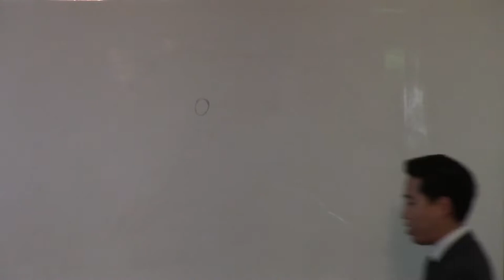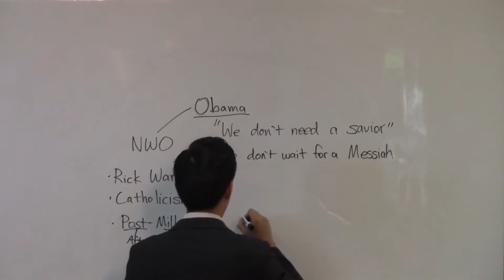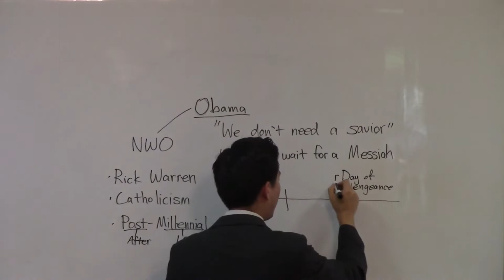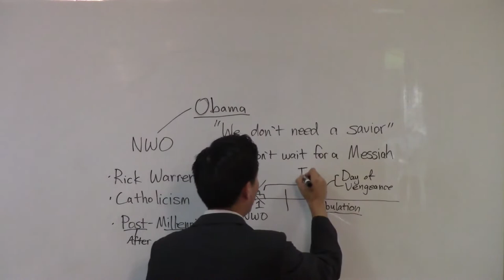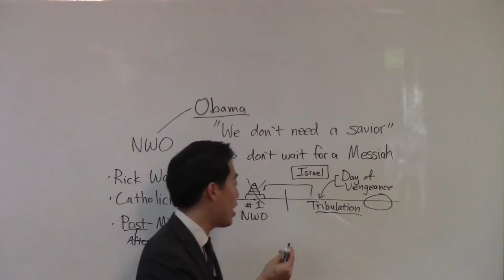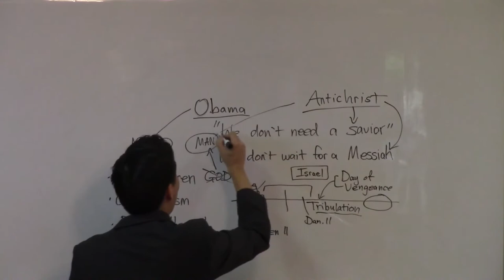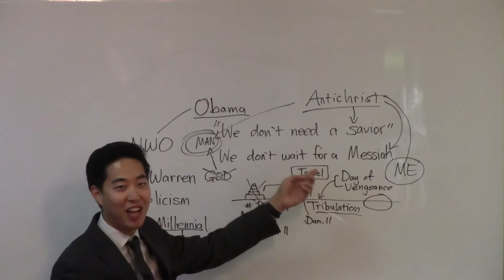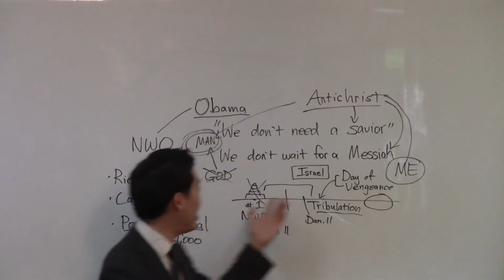"We Don't Need a Savior"! [Obama] What's He Planning by Dr Gene Kim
Original title:Obama: "We Don't Need a Savior!" What's He Planning? - Dr. Gene Kim
In the words of Peter Lemesurier, author of The Armageddon Script:
12 For we wrestle not against flesh and blood, but against principalities, against powers, against the rulers of the darkness of this world, against spiritual wickedness in high places.